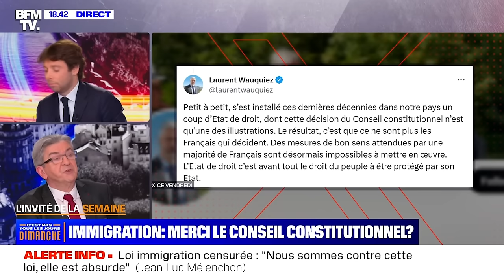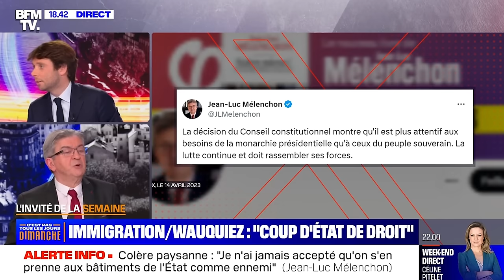Une nouvelle agriculture est possible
Jean-Luc Mélenchon est intervenu sur BFMTV le 28 janvier 2024.

Il a commencé par exprimer son soutien aux agriculteurs qui protestent contre ce qu'ils considèrent comme une concurrence déloyale dans le cadre du libre-échange. Cette crise est une opportunité de s'opposer au projet du patronat financier qui cherche à affaiblir les agriculteurs. Il souligne la possibilité d'une nouvelle agriculture. Les services de l'État pourraient être mobilisés pour protéger l'agriculture nationale.

Jean-Luc Mélenchon insiste sur la nécessité de préserver les agriculteurs français. Les normes peuvent être un moyen de les protéger contre la concurrence déloyale, à condition qu'elles s'appliquent à tous les produits importés. Il critique le gouvernement pour son prétendu double discours sur le traité Mercosur alors que seule la France insoumise s’y est opposée.

Il aborde ensuite les questions internationales. Il salue la reconnaissance par la Cour internationale de justice d'un risque génocidaire à Gaza et appelle la France à respecter ses obligations internationales en imposant, par exemple, un embargo sur les armes. Il conclut en rappelant son engagement constant pour un cessez-le-feu.